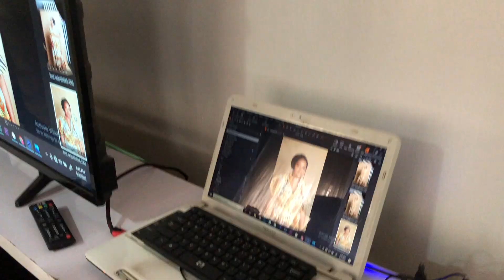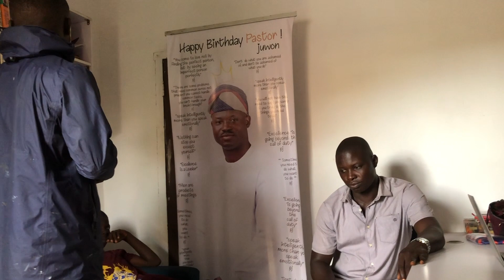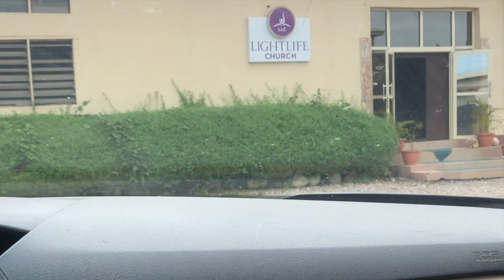SURPRISE OFFICE MAKEOVER!